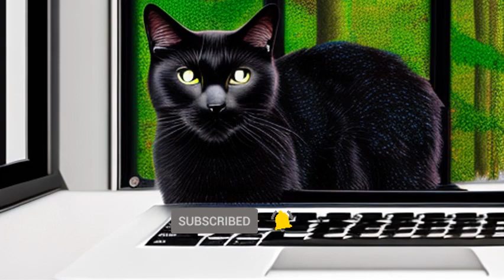Música energizante para estudiar y trabajar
Relájate y deja que la música te transporte a otro lugar con este video de música chill out. Desde lofi y study music hasta smooth jazz y ambient music, esta selección de canciones tiene algo para todos los gustos. Sintoniza las canciones de Lovemashuo, Lofi Hip Hop y los lofi song hindi para disfrutar de una experiencia musical única. Ya sea que necesites background music para estudiar o enfocarte, o simplemente quieras desconectar y disfrutar de una mood off song, este video te ayudará a encontrar la tranquilidad que necesitas. Incluso puedes disfrutar de un night drive movie mientras escuchas la música relajante y las mashup song 2023. Así que siéntete libre de perderse en la música con esta compilación de mind relaxing music que seguramente te dejará en un estado de paz y relajación